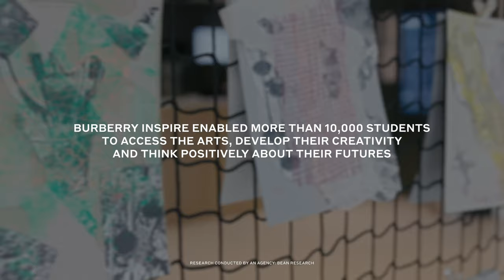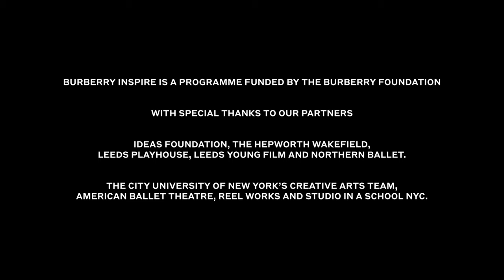Celebrating 4 years of Burberry Inspire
Celebrating 4 years of Burberry Inspire, a programme of arts and cultural experiences designed to encourage and nurture young people’s creativity and showcase the positive impact engagement in the arts can have on young people’s lives.